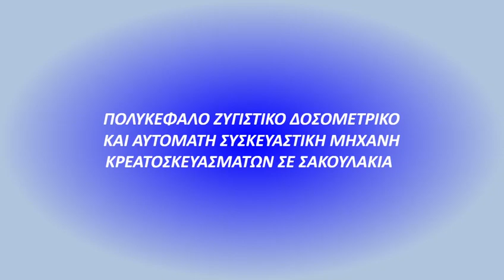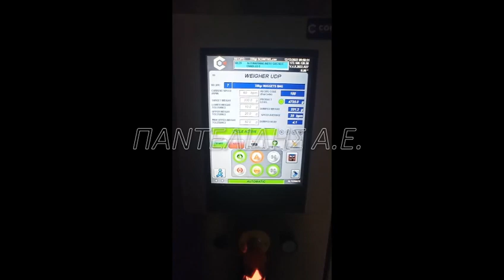ΠΟΛΥΚΕΦΑΛΟ ΖΥΓΙΣΤΙΚΟ ΔΟΣΟΜΕΤΡΙΚΟ ΚΑΙ ΑΥΤΟΜΑΤΗ ΣΥΣΚΕΥΑΣΤΙΚΗ ΜΗΧΑΝΗ ΚΡΕΑΤΟΣΚΕΥΑΣΜΑΤΩΝ ΣΕ ΣΑΚΟΥΛΑΚΙΑ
MULTI-HEAD WEIGHING DOSAGE AND AUTOMATIC PACKAGING MACHINE FOR MEAT PRODUCTS IN BAGS